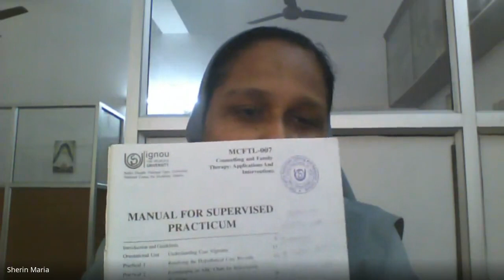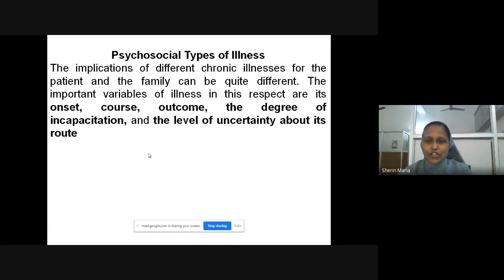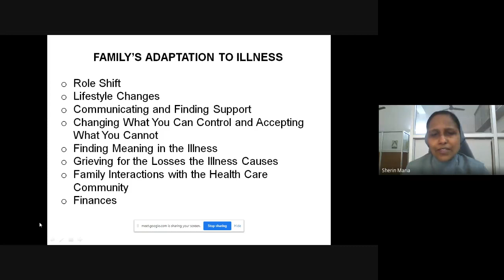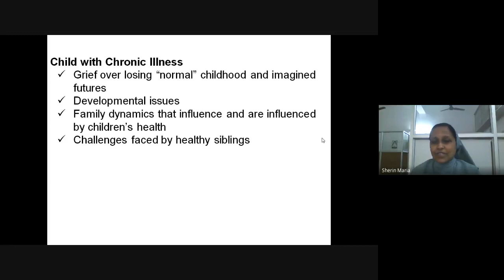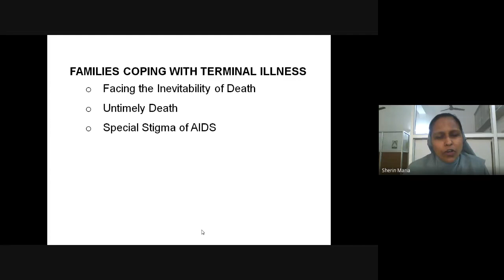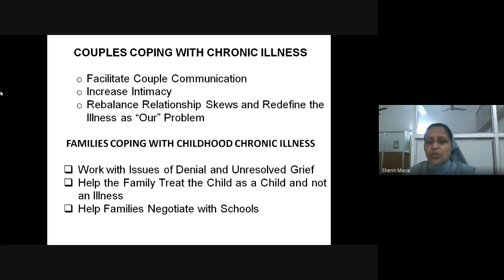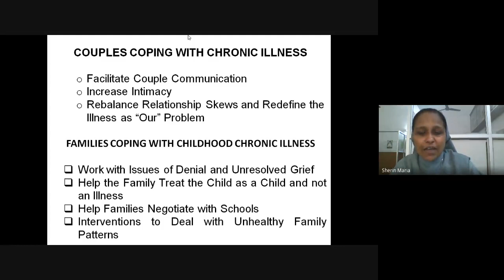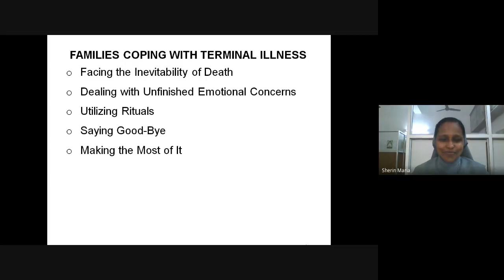MSCFT 07 2of 5 Jan 2021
MCFT  07 (Counselling and Family Therapy: Applications and Interventions ) is a course in Master of Science Counselling and Family Therapy (MSCCFT) under School of Continuing Education (SOCE).